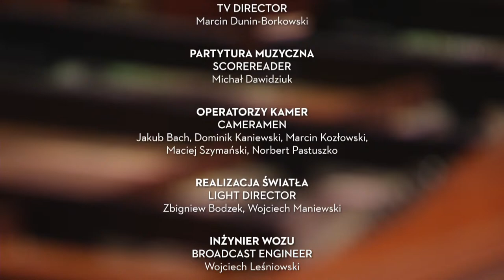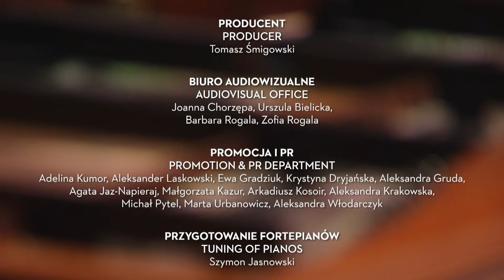Tomasz Ritter | 19. Chopin and his Europe International Music Festival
19. Chopin and his Europe International Music Festival

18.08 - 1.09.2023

MONDAY
21.08
5.00 PM

Witold Lutosławski Concert Studio of Polish Radio
Piano recital
Performers:
Tomasz Ritter piano
Programme:
Fryderyk Chopin
Prelude in C sharp minor, Op. 45

Piano Sonata in E major, Op. 109

Fryderyk Chopin
Nocturne in B flat minor, Op. 9 No. 1

Johann Sebastian Bach / Johannes Brahms
Chaconne in D minor, BWV 1004

Fantasia in C minor, K. 475

Franz Schubert
Piano Sonata in A minor, D. 784

Fryderyk Chopin
Ballade in A flat major, Op. 47

XIX Międzynarodowy Festiwal Muzyczny „Chopin i jego Europa”

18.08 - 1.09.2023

PONIEDZIALEK
21.08
17:00

Studio Koncertowe Polskiego Radia im. Witolda
Lutosławskiego
Recital fortepianowy
Wykonawcy:
Tomasz Ritter fortepian
Program:
Fryderyk Chopin
Preludium cis-moll op. 45

Sonata fortepianowa E-dur op. 109

Fryderyk Chopin
Nokturn b-moll op. 9 nr 1

Chaconne d-moll BWV 1004

Fantazja c-moll KV 475

Franz Schubert
Sonata fortepianowa a-moll D 784

Fryderyk Chopin
Ballada As-dur op. 47